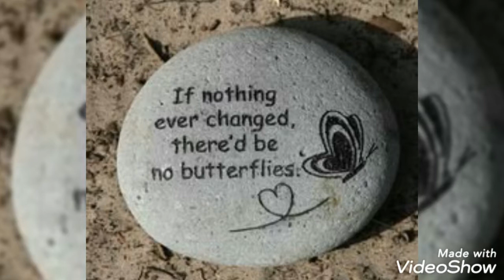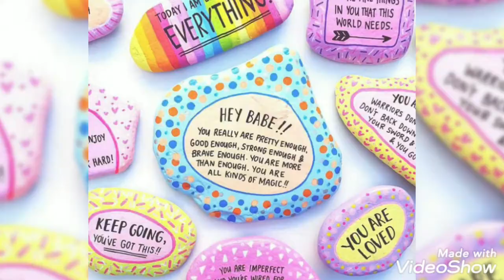new artistic nature stone painting ideas// beautiful stone painting designs